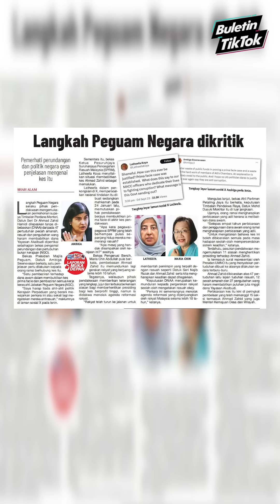Langkah Peguam Negara dikritik pengamal perundangan, NGO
BULETIN TIK TOK 5 SEPTEMBER 2023

Pada Isnin Timbalan Perdana Menteri, Datuk Seri Dr Ahmad Zahid Hamidi dilepas tanpa dibebaskan bagi 47 pertuduhan pecah amanah, rasuah dan pengubahan wang haram membabitkan dana Yayasan Akalbudi yang dihadapinya sejak pendakwaan bermula pada 19 Oktober 2018 lagi.